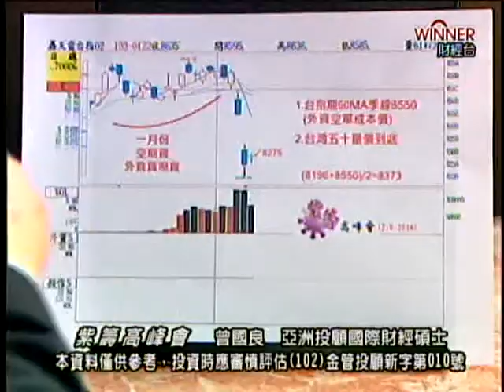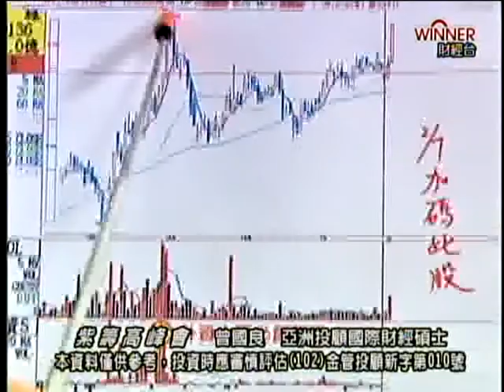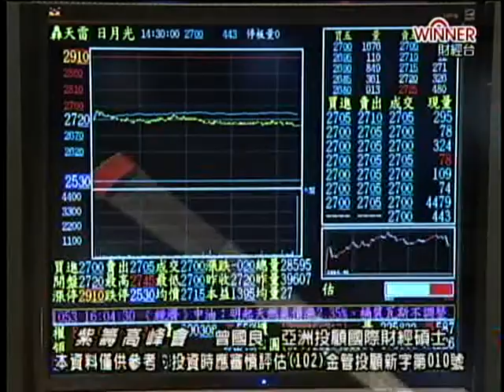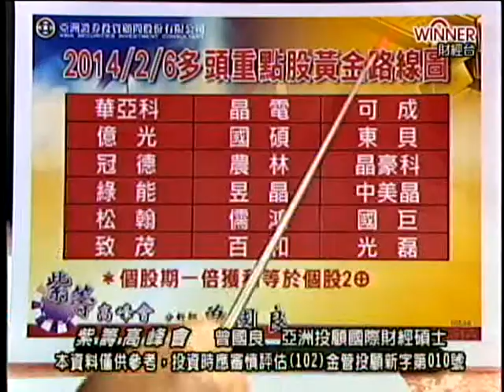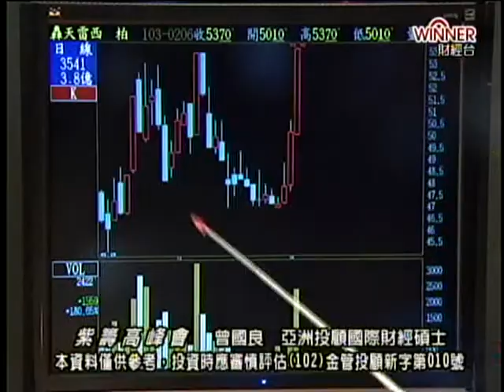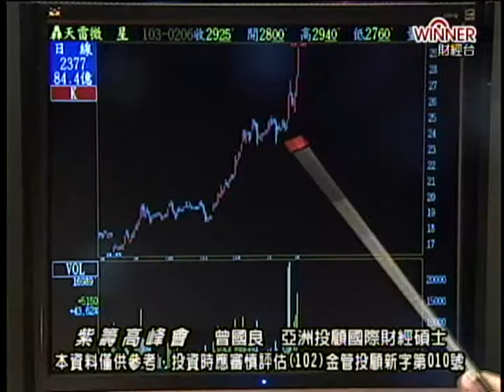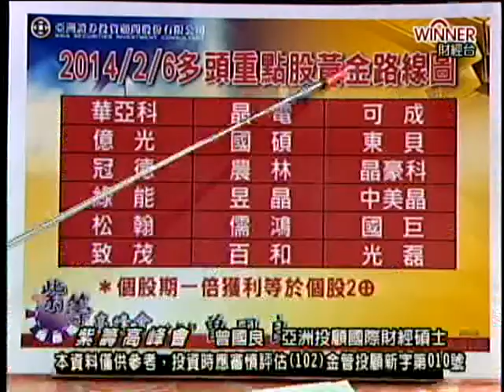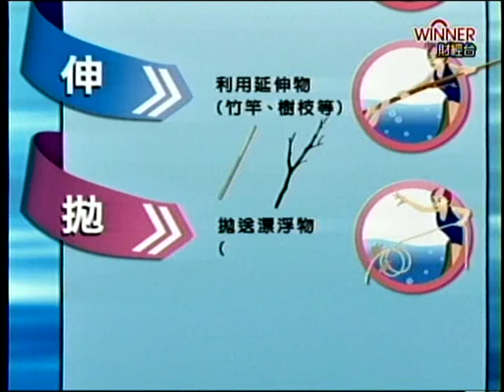紫籌高峰會 曾國良 分析師 2014-02-06